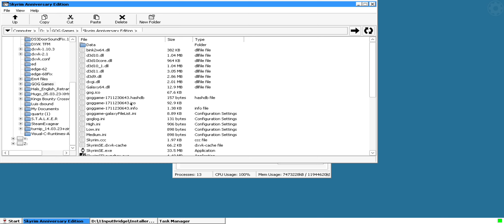Box64Droid: Skyrim Special Edition 64bit Low Settings. Looking great but slow and no voices.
Trying to fix the audio with Winetricks. More videos of the open world and crash tests coming soon...

Some games don't run if you don't put the dxvk files in their executable folder. Keep that in mind.

Let the 64bit craze begin...

 @smartphonedesktop4229  for Box4Droid
and  @Ilya114UA  for Box64 implementation